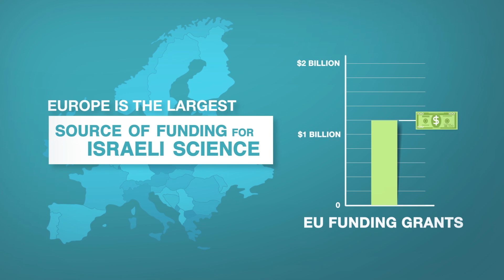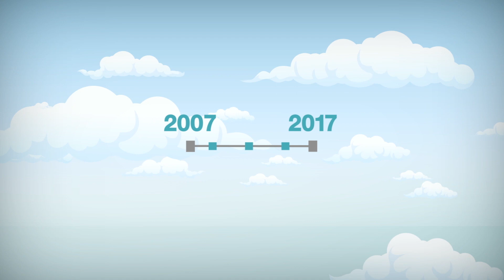European Leadership Network (ELNET) | Video by Kesher Video | Video Production Israel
This video was produced for the Friends of the European Leadership Network (ELNET) for a recent gala. The video demonstrates the importance of the European-Israeli relationship and how ELNET is working tirelessly on strengthening these ties.

Video produced by Kesher Video.

Kesher Video (formerly known as Jankovic Productions) is a video production company that connects businesses, organizations, and institutions with their audience through cinematic videos.

Video Production Israel